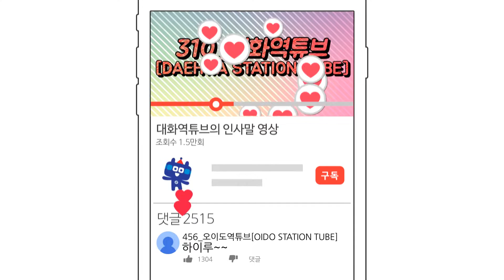저의 인트로 입니다 (3)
출서: 멸치앱